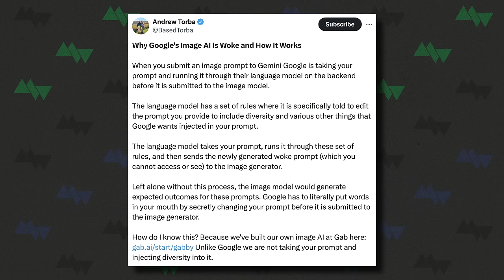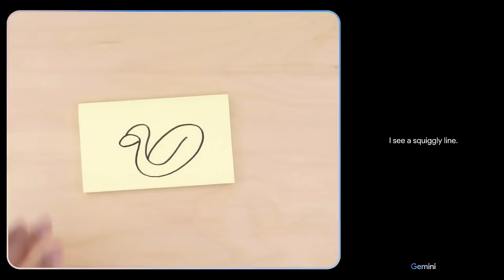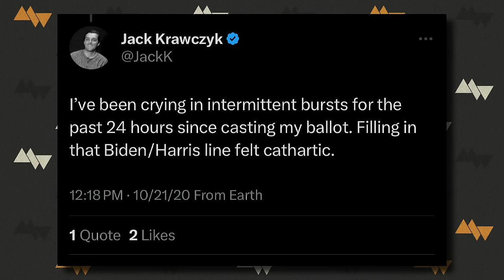Google’s ‘Gemini’ Is Even More Manipulative Than We Thought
Birch Gold - Text "WALSH" to 989898, or go for your no-cost, no-obligation, FREE information kit.

Tax Network - Seize control of your financial future!

You might think the story of Google's woke dystopian AI program couldn't get any worse, but it has.